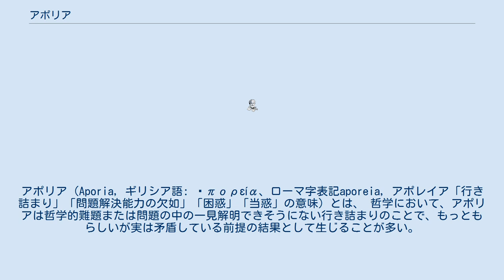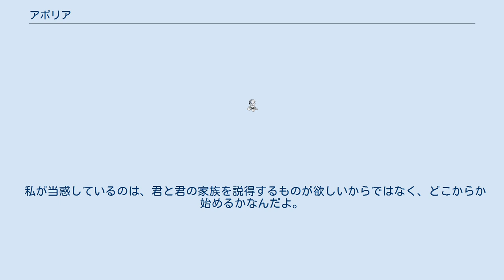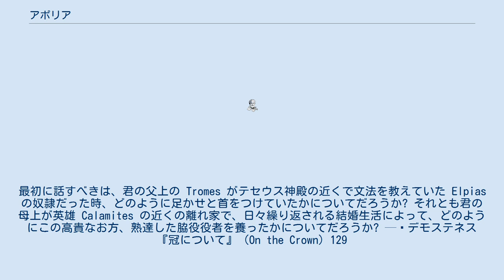アポリア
アポリア（Aporia, ギリシア語: ἀπορɛία、ローマ字表記aporeia, アポレイア「行き詰まり」「問題解決能力の欠如」「困惑」「当惑」の意味）とは、 哲学において、アポリアは哲学的難題または問題の中の一見解明できそうにない行き詰まりのことで、もっともらしいが実は矛盾している前提の結果として生じることが多い。
さらにアポリアは、そうした難題・行き詰まりに困惑させられた、つまり途方に暮れた状態のこともいう。
アポリアの概念はギリシア哲学の中に見られるだけでなく、ジャック・デリダの哲学の中でも重要な役割を果たしている。
 プラトンの初期の対話篇は、最後がアポリアで終わることから、アポリア的な対話篇と呼ばれることが多い。
ソクラテスは徳や勇気といった概念の性質や定義について対話者に質問する。
それからソクラテスは反対論証的な試問を通して、対話者にその答えが不十分であることを示す。
多くの試みが失敗した後で、対話者は検討してきた概念についてアポリアの状態に陥り、そのことについて何も知らないことを認める。
プラトンの『メノン』（84a-c）で、ソクラテスは人をアポリアに陥らせることから解消する有効な方法を叙述する。
それを何かを知っていると思っている人に、本当は知らないのだということをわからせ、その人にそれを研究したいという欲望を注ぎ込むことである。
 アリストテレスの『形而上学』では、アポリアは探求の方法の役を演じる。
アプリオリな法則から始まる合理主義哲学の探求やタブラ・ラーサから始まる経験論の探求とは対照的に、アリストテレスは『形而上学』の中で、とくに先人たちの頭を悩ませたものから引き出した、さまざまなアポリアを概観することによって、自身の探求を始める。
アリストテレスはこう主張する。
「我々が探求している科学を目的として、まず最初に論じなければならない問題を最初に述べることが必要である」（995a24）。
「形而上学」β巻はアポリアのリストである。
 疑惑法は話し手が自分の位置についての（多くは偽りの）疑問を表す、あるいは聞き手に修辞学的にどのように進むべきかを尋ねる修辞技法でもある。
dubitatio とも呼ばれる。
たとえば、次のようなものである。
 私が当惑しているのは、君と君の家族を説得するものが欲しいからではなく、どこからか始めるかなんだよ。
最初に話すべきは、君の父上の Tromes がテセウス神殿の近くで文法を教えていた Elpias の奴隷だった時、どのように足かせと首をつけていたかについてだろうか? それとも君の母上が英雄 Calamites の近くの離れ家で、日々繰り返される結婚生活によって、どのようにこの高貴なお方、熟達した脇役役者を養ったかについてだろうか? — デモステネス『冠について』（On the Crown）129